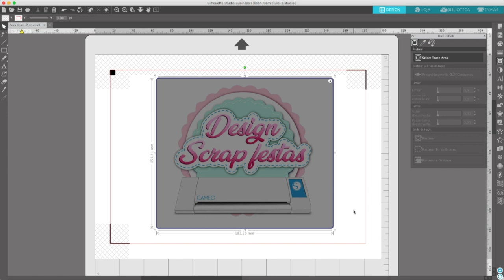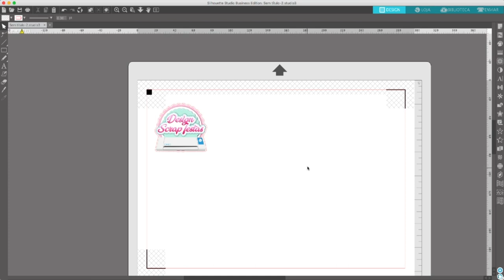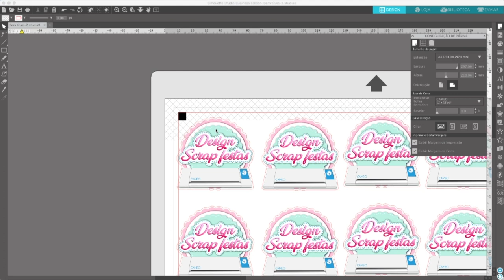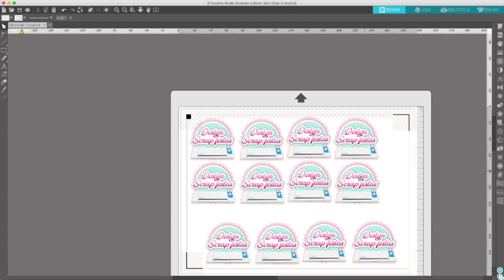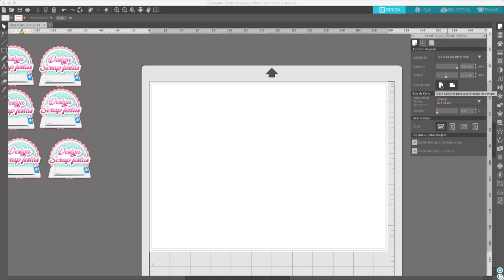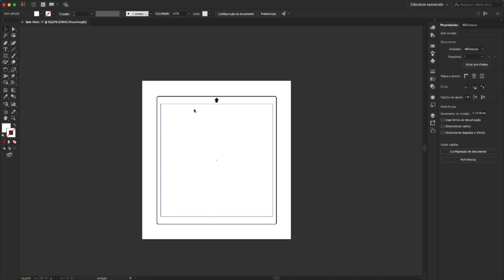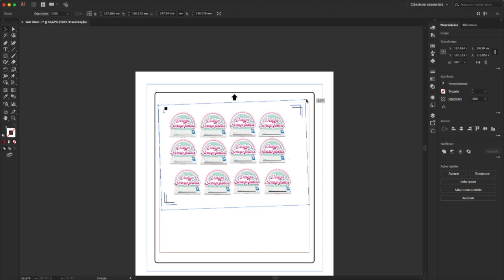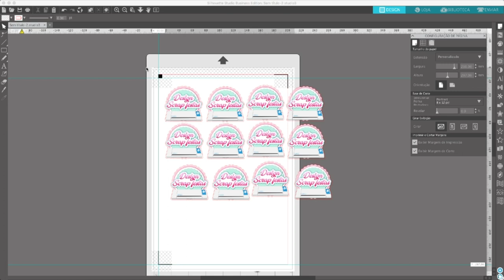Aula 14 Marcas de Registro Curso Silhouette Studio V4